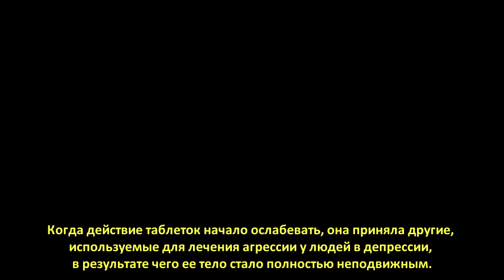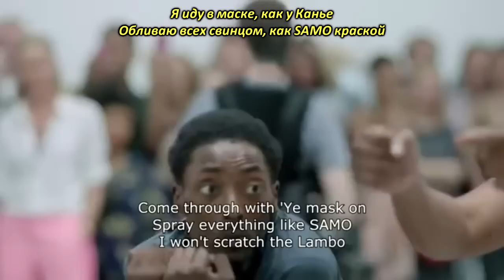Rap Critic & Oancitizen - Jay-Z's "Picasso Baby": "A Performance Art" Piece (rus sub)